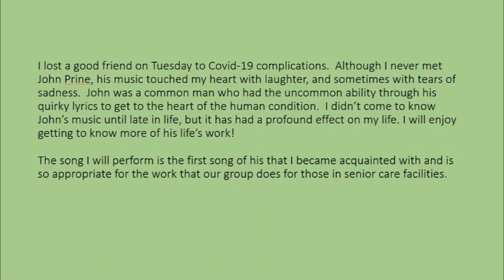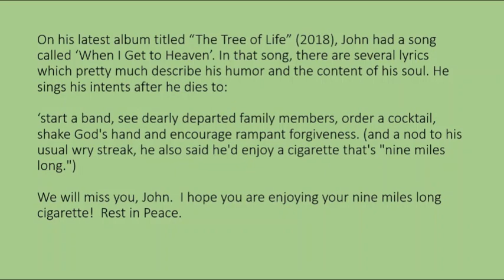In Memoria: John Prine